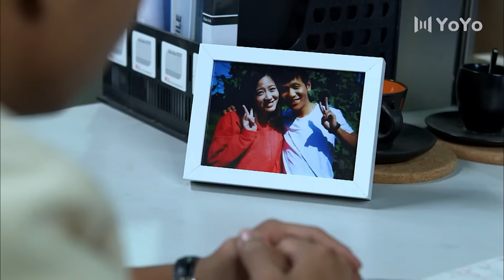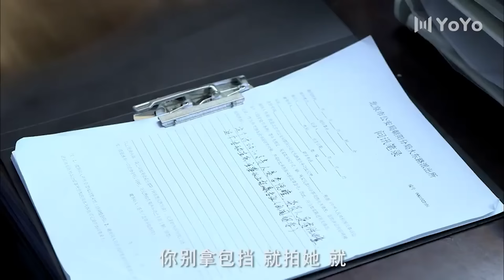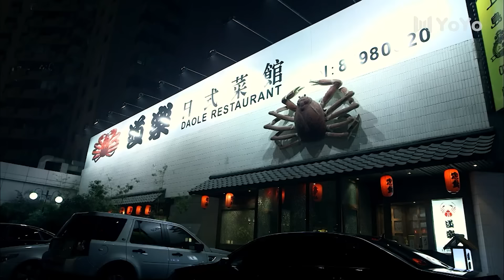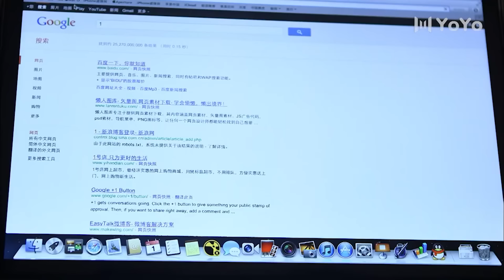🥰女主相亲失败，居然嫌弃男主🥰 Full Movie Version丨Eva Huang 黄圣依丨宋小宝丨家庭丨都市丨爱情丨中国电视剧